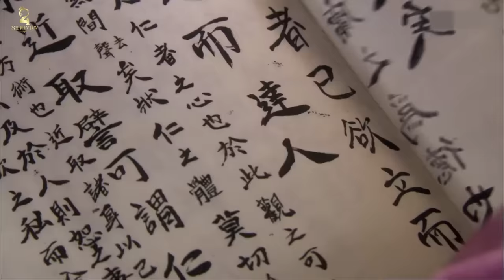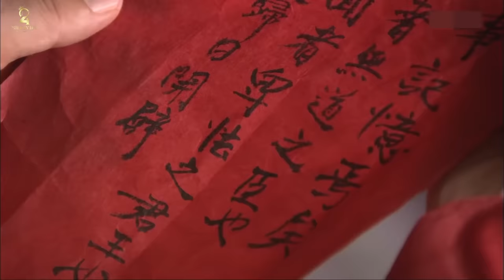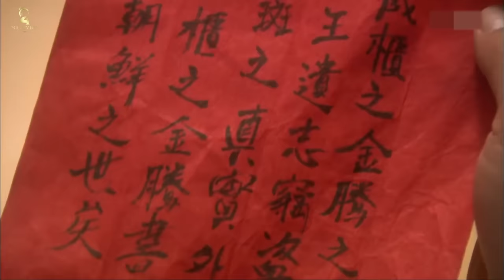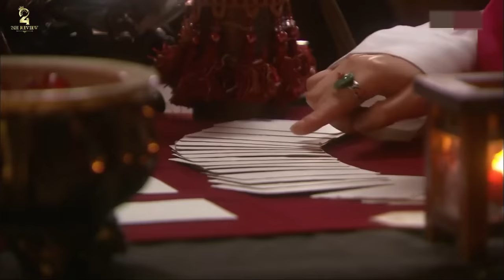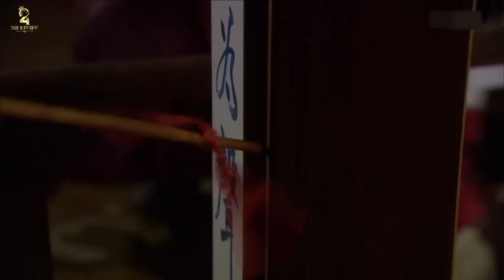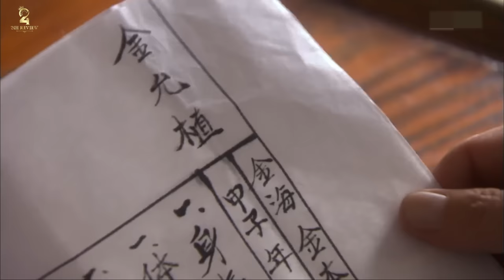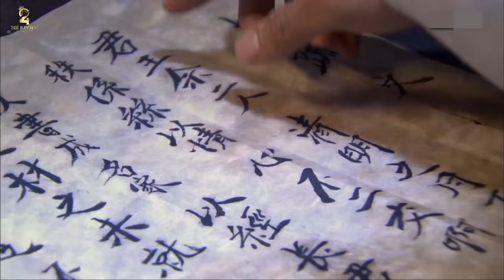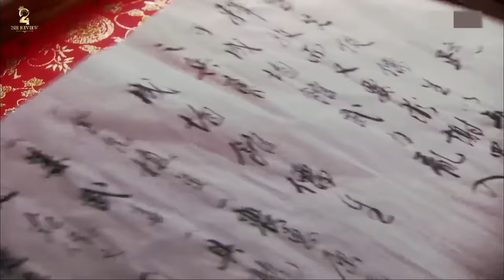[Review Phim] Cải trang thành nam nhân để được thi trạng nguyên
Cô gái vì muốn thực hiện ước mơ đèn sách mà đã cải trang thành nam nhân để được đi học...!